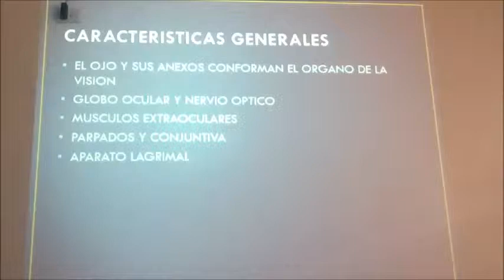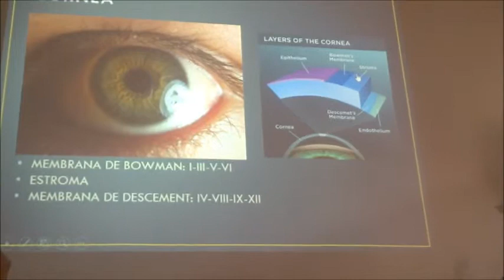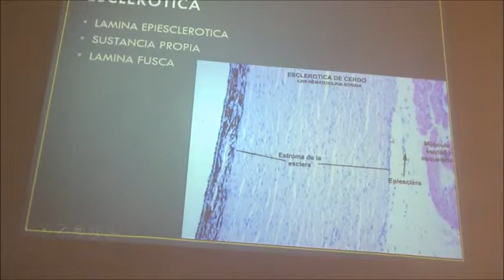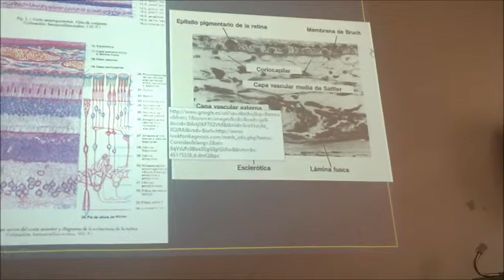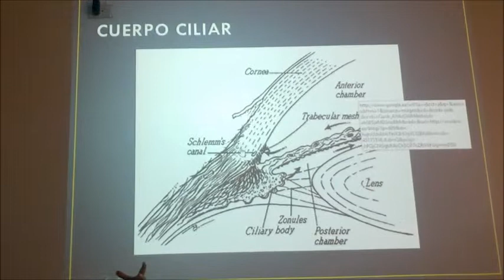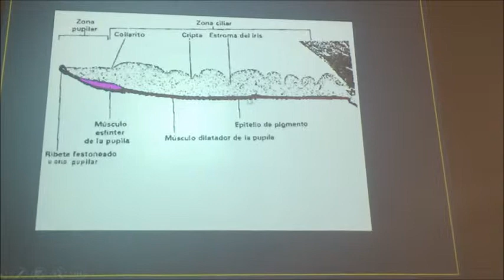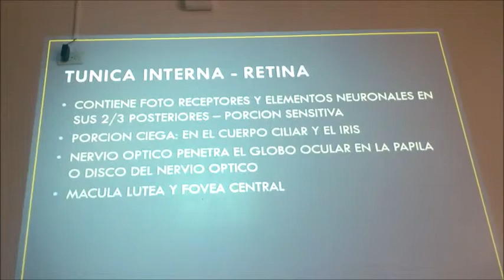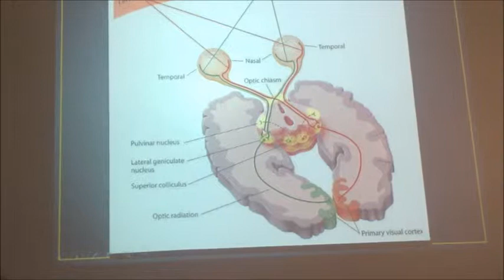Histologia del Ojo (clase teórica)